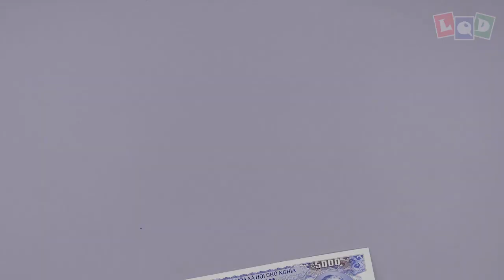Demo - Phoenix 2 - LQD Money Origami